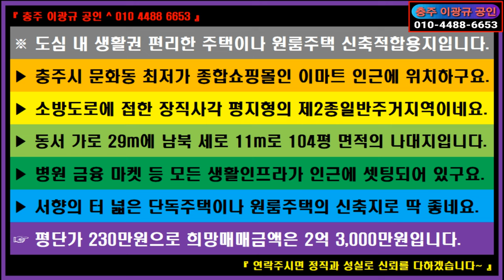🌏 부동산 ↪️ 이광규657 🎯 시내주택용지 🔊 충주시 문화동 도심 내 생활권 편리한 주택이나 원룸주택 신축적합용지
※ 도심 내 생활권 편리한 주택이나 원룸주택 신축적합용지입니다.
 ▶ 충주시 문화동 최저가 종합쇼핑몰인 이마트 인근에 위치하구요.
 ▶ 소방도로에 접한 장직사각 평지형의 제2종일반주거지역이네요.
 ▶ 동서 가로 29m에 남북 세로 11m로 104평 면적의 나대지입니다.
 ▶ 병원 금융 마켓 등 모든 생활인프라가 인근에 셋팅되어 있구요.
 ▶ 서향의 터 넓은 단독주택이나 원룸주택의 신축지로 딱 좋네요.
 ☞ 평단가 230만원으로 희망매매금액은 2억 3,000만원입니다.

⭕ Since 05.01.05

🔸️ Real Estate Channel : Sales and lease information regarding all real estate

🔊 힐링채널 : 투어 + 아트 + 뮤직
🔸️ Healing Channel : Tour + Art + Music

🔊 라이프채널 : 코멘트 + 인터뷰 + 스페셜